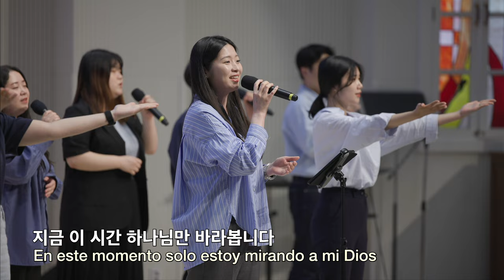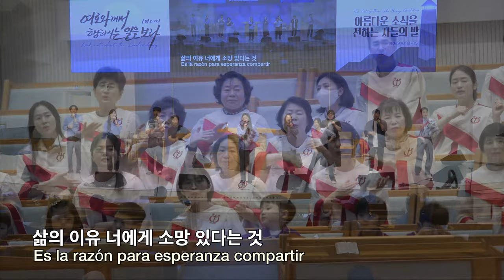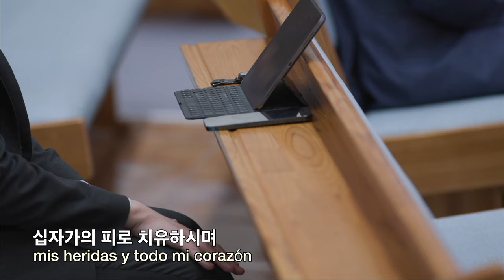20230514 대구하나교회 3부예배 찬양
00:00   3부예배
00:42   1. 하나님께 집중하는 시간
05:00   2. 언약의 사람
07:48   3. 복음의 비밀
10:39   4. 하나님께 집중하는 시간
14:14   5. 성령으로 충만하게 하소서

- 1부 예배                             주일 오전 09 : 00
- 2부 예배                            주일 오전 11 : 00
- 3부 예배                            주일 오후 16 : 00

- 1st Service (SUN)                                       09 : 00 am
- 2nd Service (SUN)                                     11 : 00 am
- 3rd Service (SUN)                                      16 : 00 pm